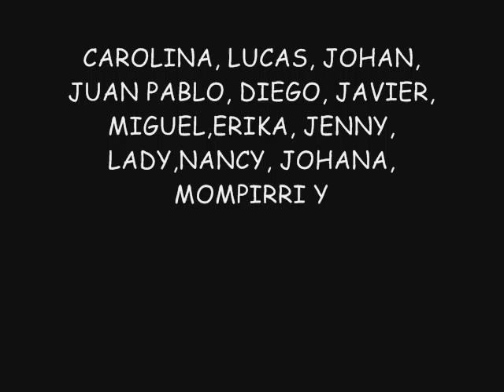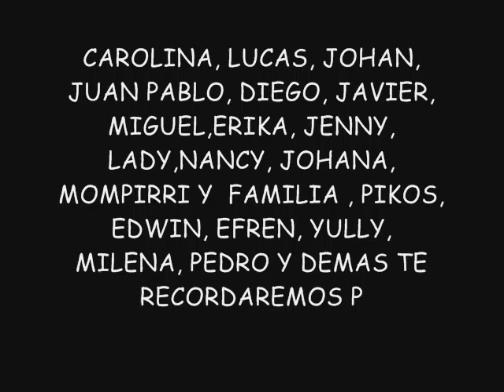AMIGO - FELIPE CASTILLO